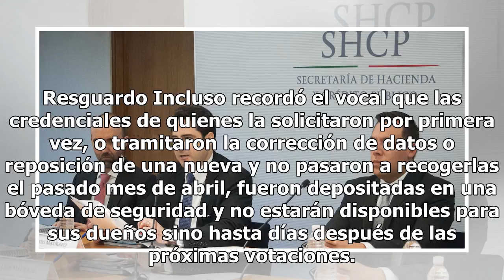A buen ritmo la reimpresión de micas